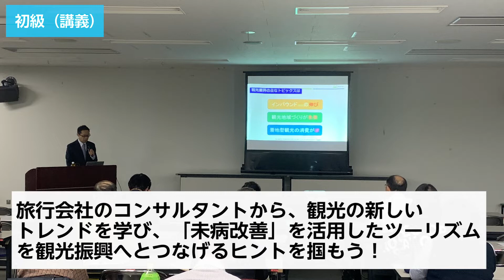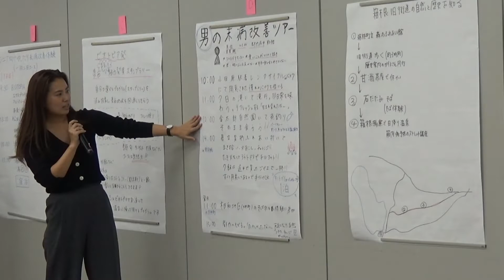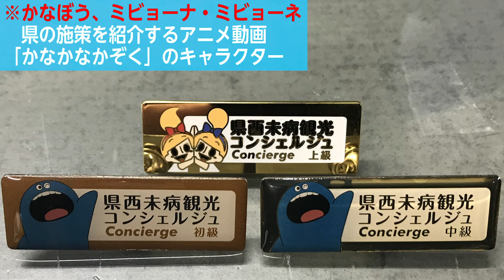「県西未病観光コンシェルジュ」育成セミナー受講者募集 県庁ニュースvol.324 2019/12/13 Fri.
県内のトピックスやお役立ち情報、お出かけ情報、大切なお知らせなど、多彩な内容でお送りします。